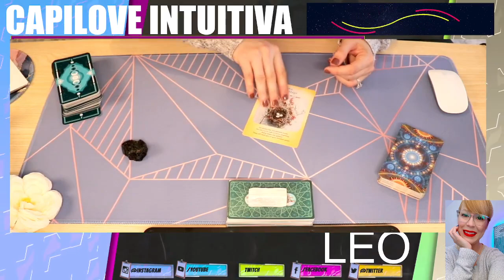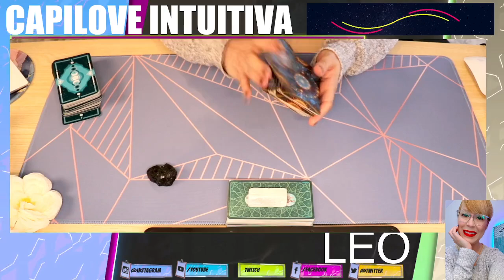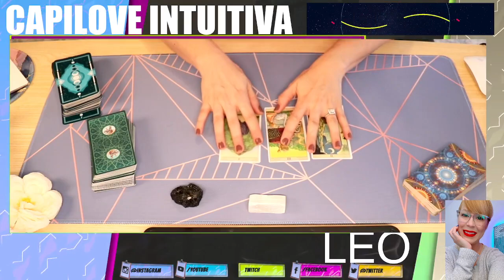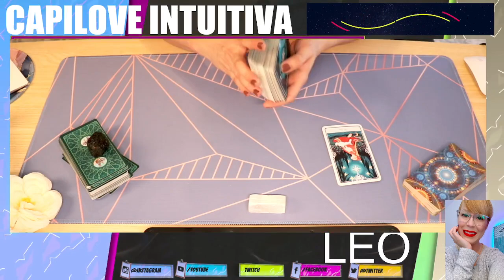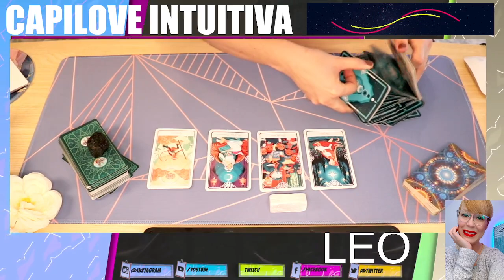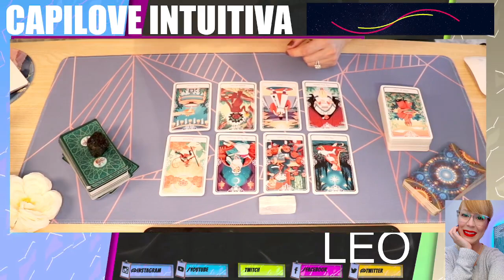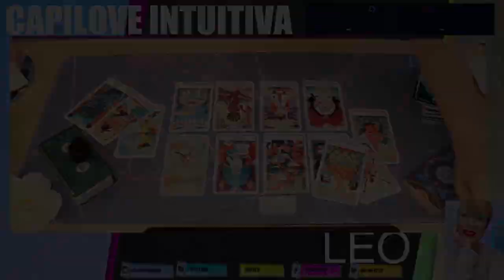Horóscopo de Leo: Tu Lectura Semanal de Tarot para Amor, Dinero y Más